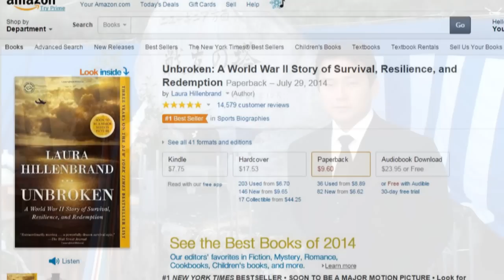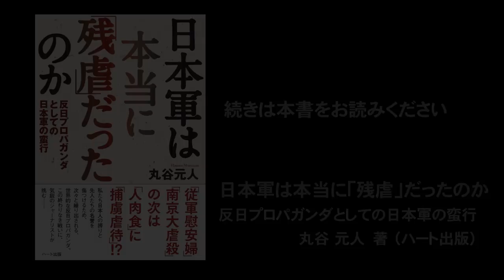「アンブロークン」日本軍上層部の意思ではなかった日本人看守による捕虜虐待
丸谷元人著　日本軍は本当に「残虐」だったのか─反日プロパガンダとしての日本軍の蛮行

『アンブロークン』の主人公であるザンペリーニ氏が日本人の
看守に激しい虐待を受けたのは事実だ。
確かに、「２２０発連続で殴られる」などというにわかに
信じがたい描写もあるが、当時の日本の捕虜収容所で、
一部の看守による捕虜虐待とされる行為があったのは事実であり、
まことに残念なことではあるが、公平を期すためにも
我々はそれを認めねばならない。

日本軍の捕虜管理における最大の問題は、捕虜の取り扱いに関する
明確なポリシーが欠如していたことのほか、大東亜戦争の性格が、
日本人が歴史上初めて経験した「トータルウォー」であったため、
捕虜たちの出身国の文化（言語や食生活、宗教の違い）などに
まったく対応できなかったということであろう。

そこを管理していたのが、「やせ我慢」を美徳とし、教育や風紀
取締りのための「鉄拳制裁」をよしとする日本軍人だったのだから、
それらが「捕虜虐待」とされる待遇に繋がるのは、ある意味で必然であった。

中には、窃盗や傷害など、日本軍の中でも軍法会議にかけられ
かねない事件を捕虜たちが起こした場合、その捕虜たちを守るために
「温情措置」として、鉄拳制裁を加えてすべてを穏便に済ませる、
という考え方さえあったのだ。

その結果、今日まで「捕虜虐待」と言えば日本軍の代名詞のように
語られる結果となったのは、残念至極というほかない。

再生リスト　【アンブロークン】日本軍は本当に「残虐」だったのか【Unbroken】

使用させていただいた音楽　落葉

日本軍は本当に「残虐」だったのか　書籍ページ

ハート出版の書籍